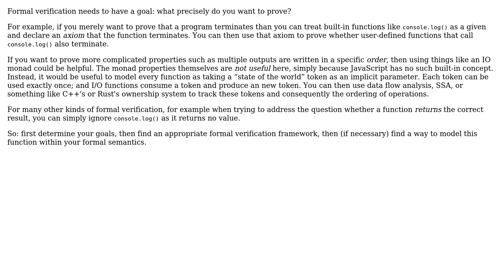Software Engineering: How can the `log` function be used for formal verification?